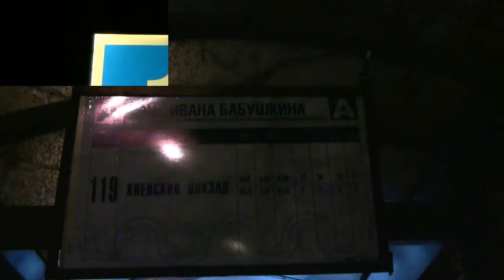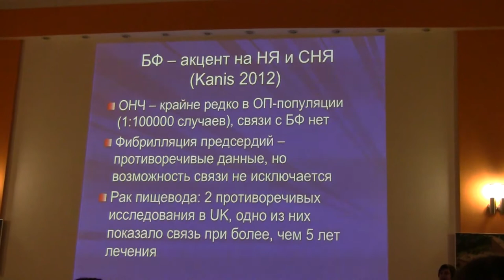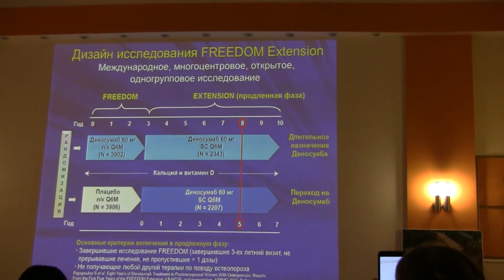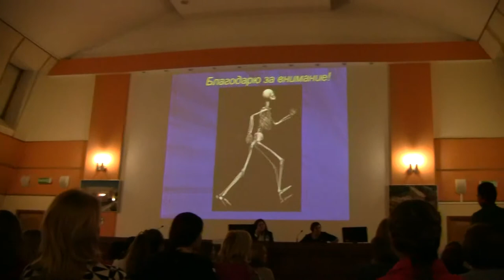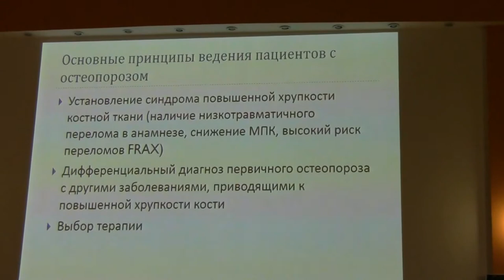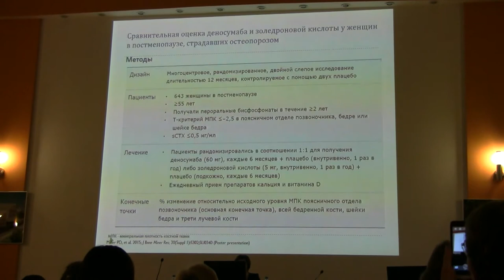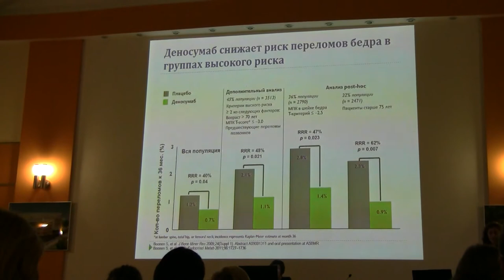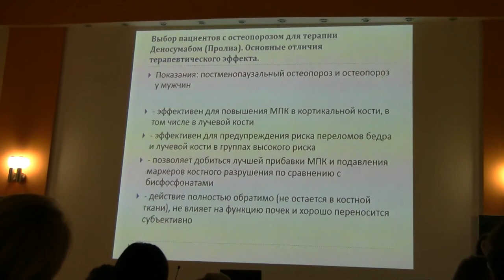Эндокрино́лог - остеопоро́з - prophylaxis and treatment of osteoporosis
Эндокрино́лог - остеопоро́з - prophylaxis and treatment of osteoporosis. Остеопоро́з (лат. osteoporosis) - хронически прогрессирующее системное, обменное заболевание скелета или клинический синдром, проявляющийся при других заболеваниях, который характеризуется снижением плотности костей, нарушением их микроархитектоники и усилением хрупкости, по причине нарушения метаболизма костной ткани с преобладанием катаболизма над процессами костеобразования, снижением прочности кости и повышением риска переломов. Это определение включает в себя формулировку Consensus Development Conference: Diagnosis, prophylaxis and treatment of osteoporosis (1993), относит О_ к болезням костно-мышечной системы и соединительной ткани (МКБ-10) и дополняет его понятием «метаболическое или обменное заболевание». О_поротические изменения костей найдены у индейцев севера Америки, (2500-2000 лет до н. э). Типичные О_поротические осанки видны на картинах художников Греции и Древнего Китая. 1824 г - Cooper обращает внимание на повышенную ломкость костей как причину перелома шейки бедренной кости у стариков. 1873 г - Charcot и Vulpian описали патологию костной ткани, характерную для О_ных изменений. 1900 г - Zudek на Конгрессе немецк~ об-ва хирургов заявил о выявленных рентгенологических изменениях в костях верхней конечности с «прозрачностью костного рисунка». 1925 г - Pommer описал клинику ОПа и отмежевал ее от остеомаляции. 1926 г Alwens описал О_ в учебнике по внутренней медицине. 1930 г - Gerth и Schmorl описали О_поротические признаки патологоанатомически. 1965 г - Heaney сделал анализ возможных механизмов развития О_а. 1984 г - Albright - положил начало современной теории О_а. По данным ВОЗ около 35 % травмированных женщин и 20 % мужчин имеют переломы, связанные с остеопорозом. Проблема О_а затрагивает около 75 млн граждан Европы, США и Японии. В Европе в 2000 г количество О_поротических переломов оценивалось в 3,79 млн, из к-рых 890 тыс. составляли переломы шейки бедренной кости. В Европе летальность, связанная с О_поротическими переломами, превышает онкологическую (за исключением смертности от рака легкого). Женщины бол. 45 лет проводят бол/вр. в больнице с О_ом, чем по поводу сахарн~ диабета, инфаркта миокарда и рака молочн~ железы. Нас_ Европы стареет. К 2050 г ожидается рост количества О_поротических переломов шейки бедренной кости с 500 тыс. до 1 млн/год. О_ - полиэтиологическое заболевание. Поэтому, сегодня принято оценивать степень риска его возникновения, ориентируясь на ряд объективных данных анамнеза и результатов обследования. Классификация факторов риска О_а по материалам Межд~ фонда О_а (IOF.